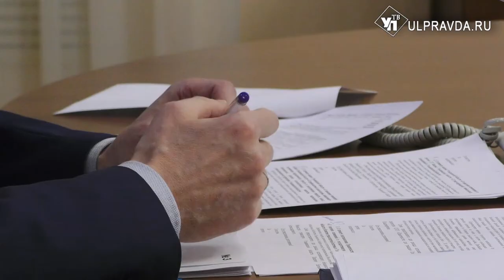В правительстве региона состоялось первое заседание кабмина под руководством Владимира Разумкова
Профильных министров призвали собраться с мыслями и запастись терпением, так как работа предстоит большая.
Владимир РАЗУМКОВ – ПРЕДСЕДАТЕЛЬ ПРАВИТЕЛЬСТВА УЛЬЯНОВСКОЙ ОБЛАСТИ:
 «Я надеюсь, на то, что ваш профессионализм, ваш опыт совместно со мной помогут нам в решении тех задач, которые стоят перед правительством. Конечно, буду постоянно обращаться, и взаимодействовать с вами, поскольку работа именно в команде залог достижения тех результатов, на которые мы нацелены».